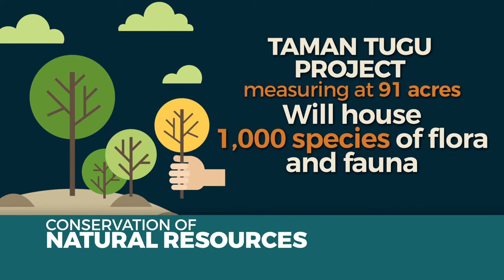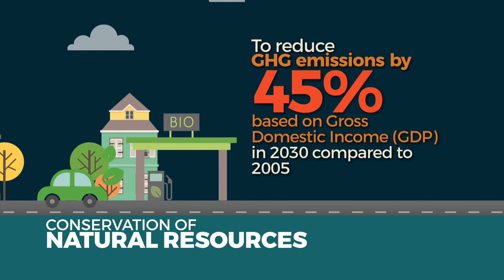Alam Semula Jadi (EN)